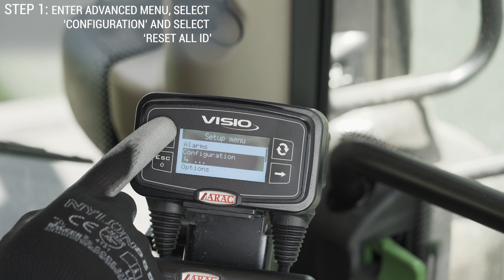MastroLab - Distributors ID reset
This tutorial shows you how to correctly reset your distributors ID, if you need to restore your system to factory default.